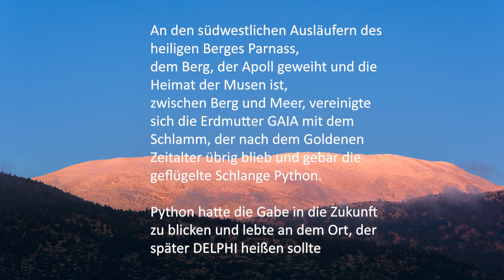Kraftort: Delphi - Die heilige Landschaft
Die heilige Landschaft des Orakelorts Delphi. Eine geomantische Analyse. Die großräumige Betrachtung zeigt die Verbindung Delphis zum heiligen Berg Parnass.
Dipl. Ing. Stefan Brönnle - Geomant

Musik: Greek Dance 01 by Alex Khaskin; Publisher: Soundscape Audioworks; Lizenz durch Storyblocks